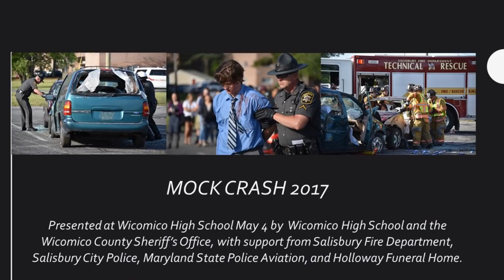Mock Crash 2017 at Wicomico High School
Wicomico High School seniors watched the aftermath of a mock crash on May 4, 2017 to see what happens when young drivers make poor choices. Thanks to Wicomico High School staff and students and the Wicomico County Sheriff's Office, Salisbury City Police, Salisbury Fire Department, Maryland State Police Aviation, and Holloway Funeral Home for this stark lesson in the importance of being safe and smart on Prom night or any night.